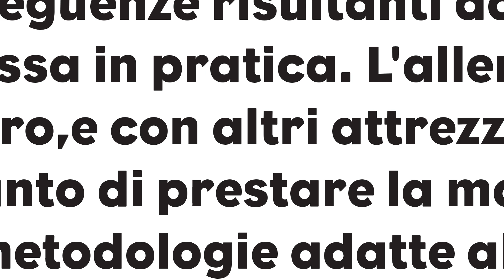Front Lever Pull-up presa prona o supina: quali sono i più difficili?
Quali sono i pullup più difficili in Front Lever: quelli a presa prona o quelli a presa supina?

👉 Se vuoi recuperare la funzionalità della SPALLA ecco il VIDEOCORSO che fa per te